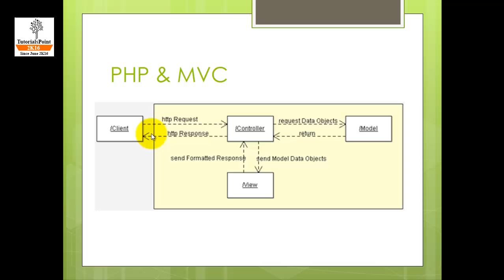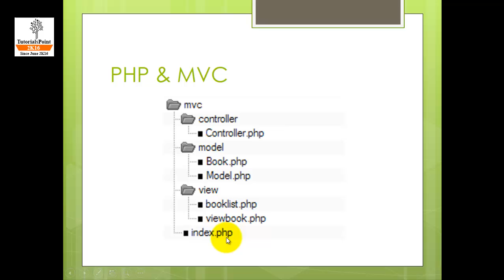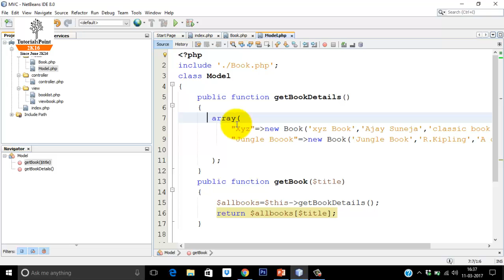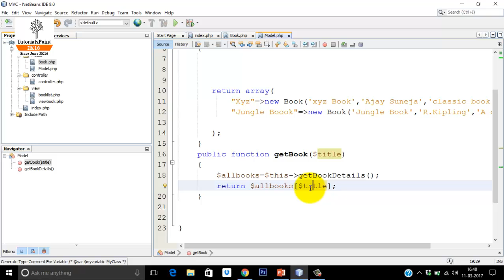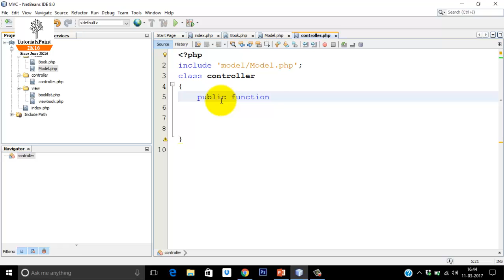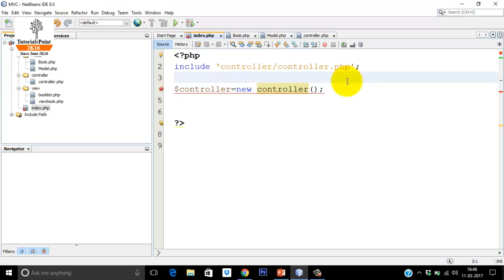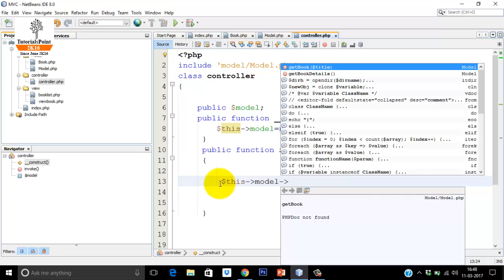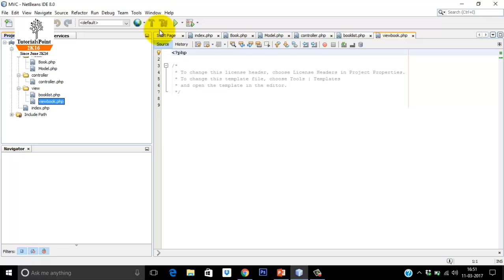Build a PHP MVC Application : Working With Controller of MVC using PHP | Part-4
Playlist Name  : Build a PHP MVC Application

In this tutorial we will learn about Working With Controller of MVC using PHP .